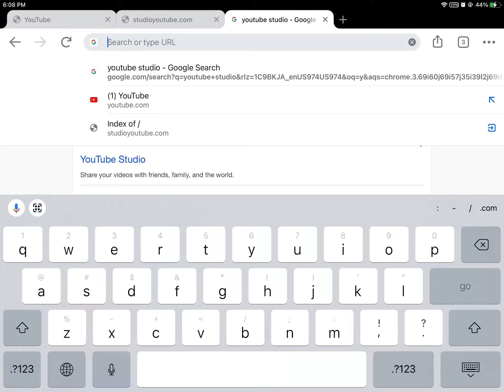I need help